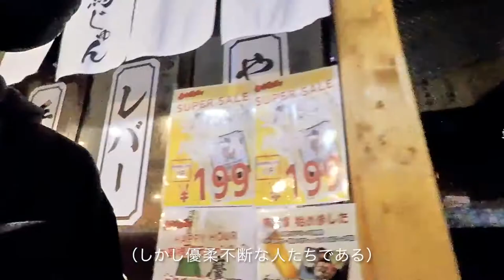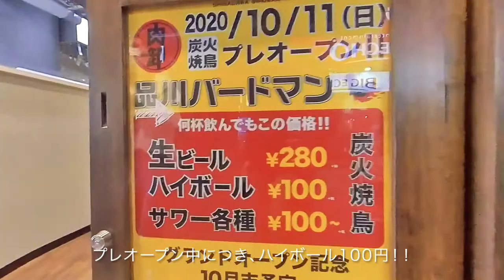【品川駅港南口】ハイボール100円！！裏路地の隠れ家呑み屋散策で発見した焼き鳥屋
品川駅の港南口にある迷路みたいな裏路地。
ノスタルジックな雰囲気のなかで、呑み屋が軒を連ねています。
今回は日曜日だったので、空いているお店もまばらでしたが、品川であのバードマンを発見。